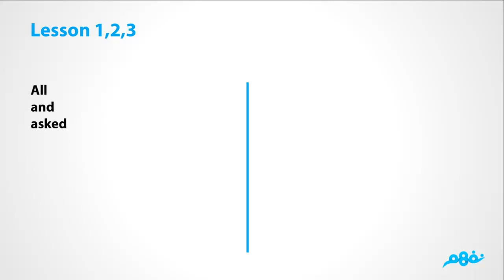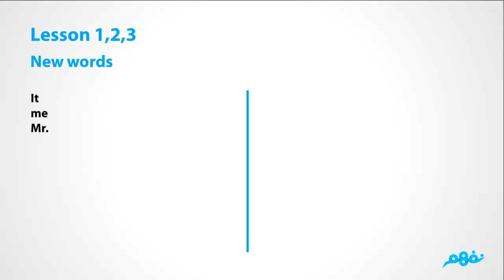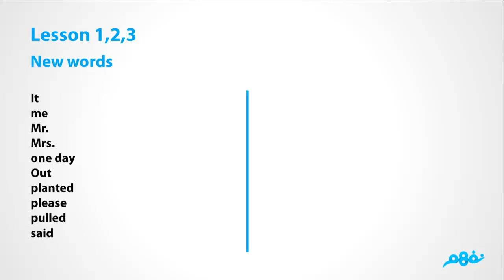Unit 12 | The Very Big Carrot | Lesson 1,2,3 لغة إنجليزية | الصف الثالث الابتدائي | مصر | منهج قديم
لمشاهدة شرح دروس المنهج الجديد كاملاً